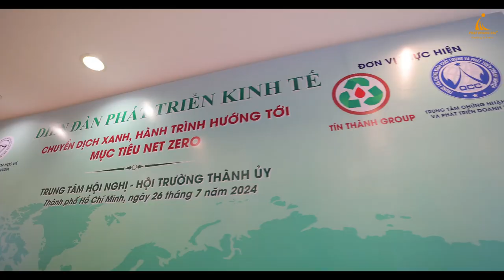DIỄN ĐÀN PHÁT TRIỂN KINH TẾ BỀN VỮNG – TIN THANH GROUP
Ngày 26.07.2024, Phát Hoàng Gia hân hạnh đồng hành cùng Tín Thành Group tổ chức thành công sự kiện Diễn Đàn Phát Triển Kinh Tế Bền Vững – 2024 với chủ đề “Chuyển Dịch Xanh, Hành Trình Hướng Tới Mục Tiêu Net-Zero” tại Trung Tâm Hội Nghị 272 ở địa chỉ:  272 Võ Thị Sáu, P.7, Q.3, TP. Hồ Chí Minh.